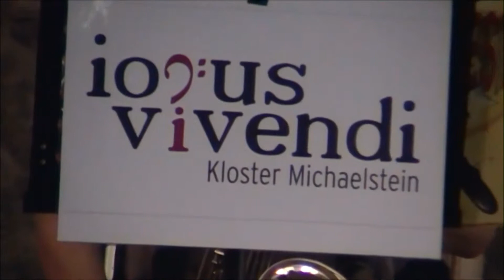Feté de la Musique 2013 iocus vivendi in der Blasiikirche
IOCUS VIVENDI (Weltmusik aus Kloster Michaelstein) - Es gibt sie noch: Die Menschen, die ihre Musik (zumindest ab und zu) selber machen, und das am liebsten mit anderen zusammen. Der Spaß am gemeinsamen Musizieren lässt den sprichwörtlichen Funken auf die Zuhörer überspringen. Und wer weiß: Vielleicht erinnert sich der eine oder andere im Publikum an eine alte Geige auf dem Dachboden, an eine vererbte Gitarre in der Ecke, die man doch mal wieder hervorholen könnte... Zum Repertoire der aktuell 15-köpfigen Gruppe aus dem Kloster Michaelstein um Peter Grunwald, den Leiter der dortigen Musikakademie, gehört internationale Folklore, wiederentdeckte Tanzmusik und der eine odere andere (ältere...) Jazz-Standard. Zwischen dem jüngsten und dem ältesten Mitspielervon „iocus vivendi" liegen sage und schreibe 63 Jahre - 'aber was kann das schon bedeuten...'